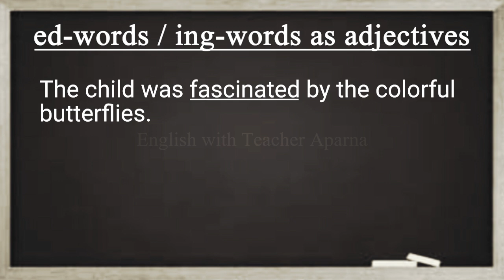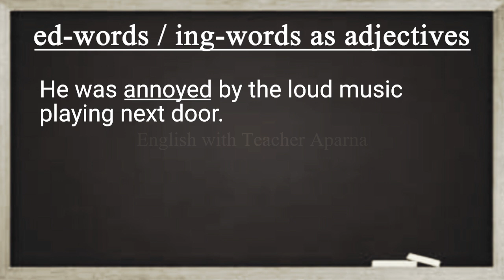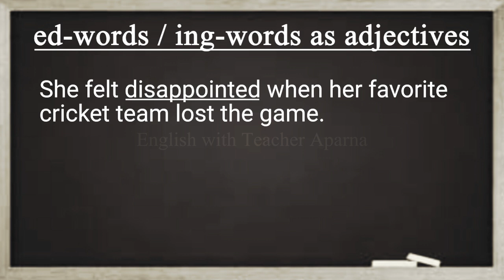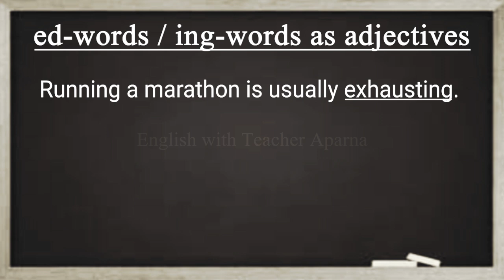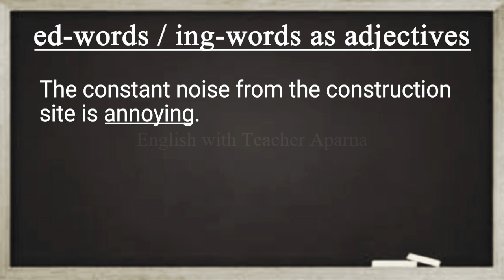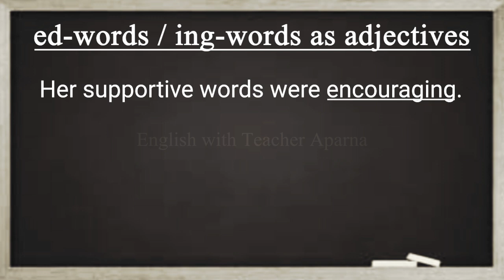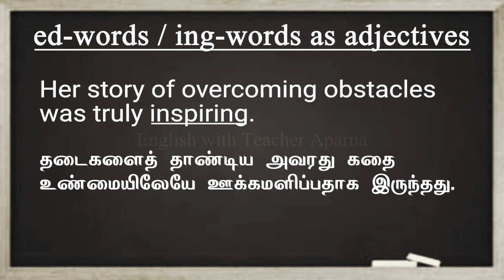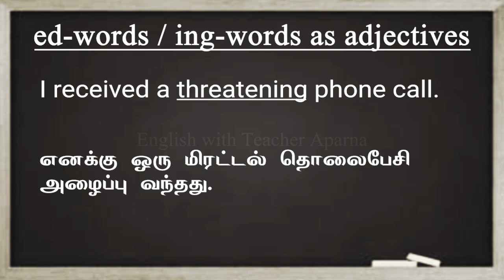40 Easy Sentences with Adjectives Ending in -Ed / -Ing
In this video, I have shared a list of adjectives that are originally past participles and present participles, which end with -ed and -ing. For all those words example sentences have been given both in English and Tamil.
In case of any doubts, you are requested to put them in the comments section. Please